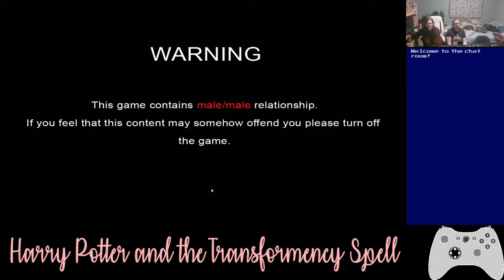Basement Quality DateNight2020 - Harry Potter and the Transformency Spell (Part 1/2)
Pat and Nathan switch bodies. ~~~OOOOO~~HHHH~~~ ~~~NNNOOOOOOOOOOOOOOOOO

Take that, Mouthboy!